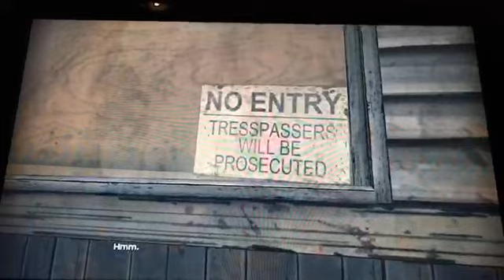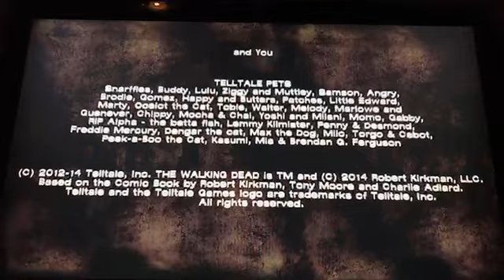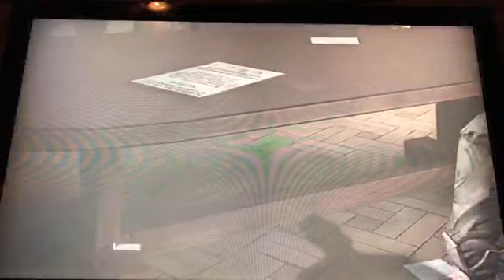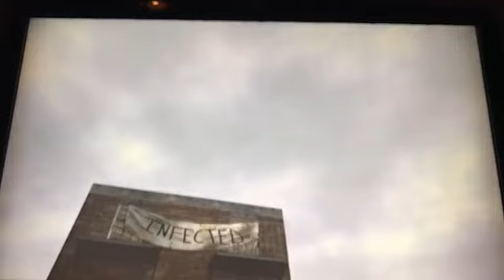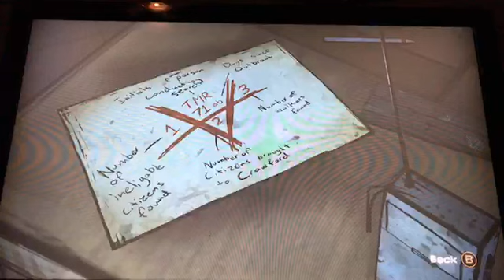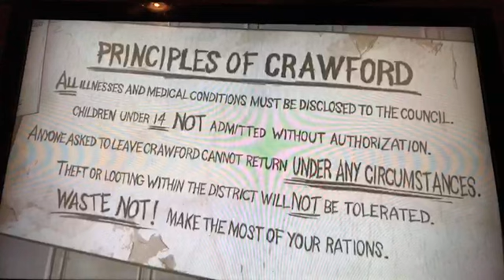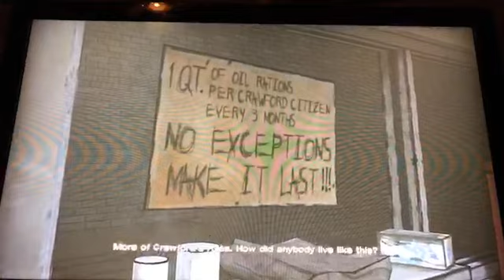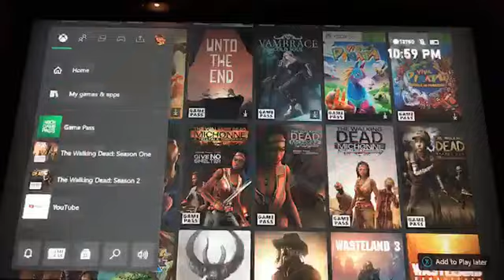The Walking Dead pt17 | The surprising dead